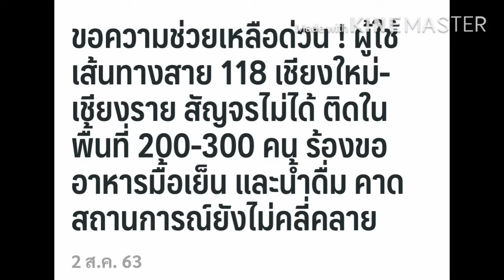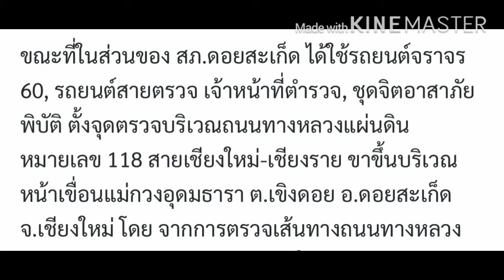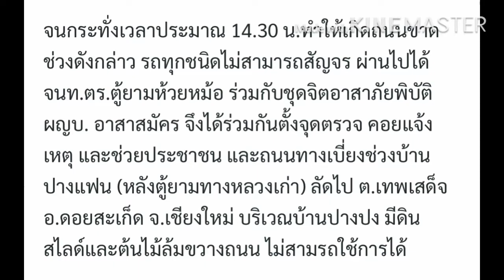ข่าวน้ำป่าไหลหลาก ถนนเชียงใหม่สาย 118 ช่วงดอยสะเก็ด เวียงป่าเป้าถูกตัดขาด | เด่นวาไรตี้ variety